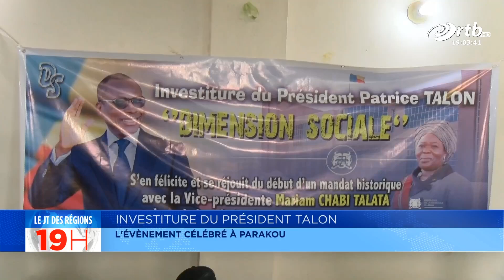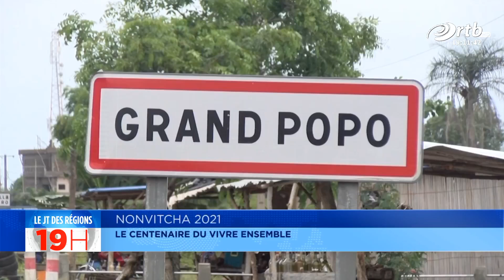JT des régions du 25 Mai 2021